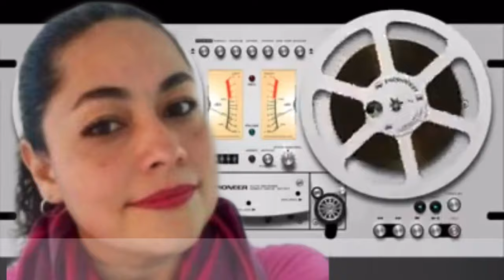💢 Erika Vargas - Kosmoserika Akire Kika 🎤 «Tu Horóscopo 2ª parte» ☣️ HORÓSCOPOS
🎤 «Tu Horóscopo 2ª parte»
💢 Erika Vargas - Kosmoserika Akire Kika
☣️  HORÓSCOPOS
🎧 MxERADIO 11/07/2021
Astróloga y Tarotista, desde Esot-Erika, trae para ti las predicciones astrológicas de la semana 27